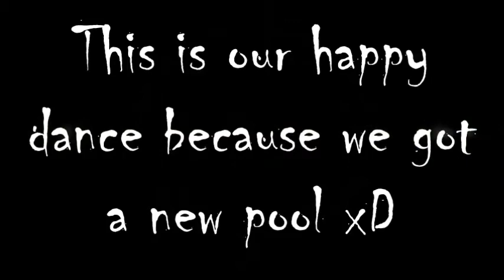WE GOT A NEW POOL!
Now we gotta wait until spring to use it. DX